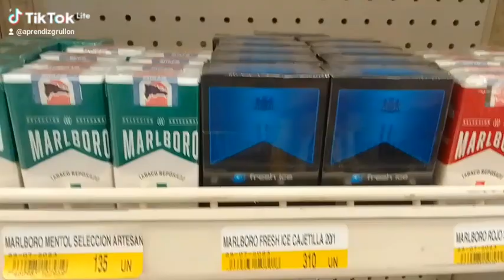Pa las que tienen el mismo gusto de Alba Khan !